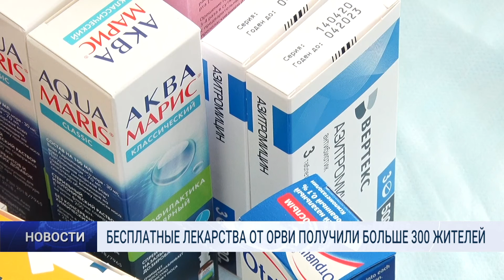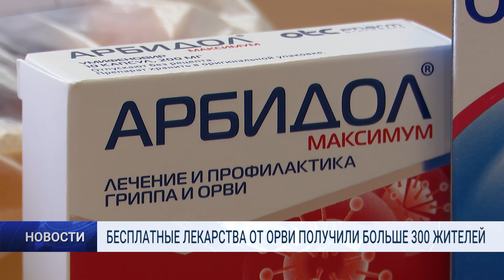БЕСПЛАТНЫЕ ЛЕКАРСТВА ОТ ОРВИ ПОЛУЧИЛИ БОЛЬШЕ 300 ЖИТЕЛЕЙ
С 10 июля в Муравленко пациентам с ОРВИ начали бесплатно выдавать наборы медикаментов. На сегодняшний день лекарства получили более трёхсот человек. Всего сформировано 6 разных наборов - в зависимости от возраста и течения болезни.